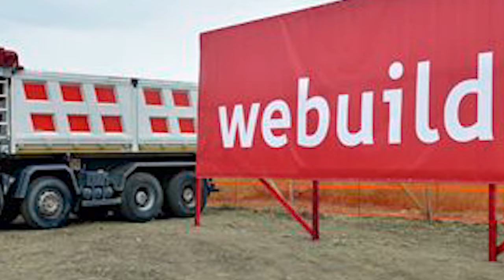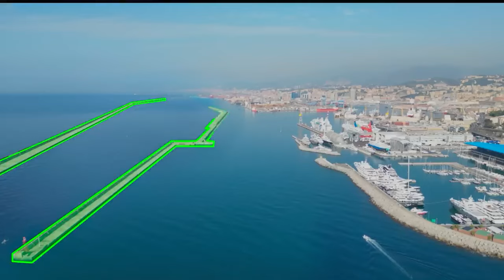Salvini, a Genova la diga dalle uova d'oro nel mirino dell'Anac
Per il ministro Salvini non c’è solo la grana di dover pagare alcuni clan per espropriare i terreni dove si vuol costruire costruire il Ponte sullo Stretto
Per Salvini c’ pure la grana dell’appalto per la costruzione della nuova maxi diga di  Genova finita nelle indagini penali e contabili.
L’Anac, l’Autorità Nazionale Anti Corruzione ha trasmesso alla Procura di Genova e alla Corte dei Conti della Liguria la propria delibera che, dopo un aspro confronto iniziato nel novembre 2022, individua profili illegittimi e potenziali illeciti, per come fu strutturata la gara d’appalto oltre a una presunta «distorsione della concorrenza» in favore di Webuild di Pietro Salini.
La stessa che ha in appalto la costruzione del Ponte sullo Stretto.
E allora in primis l’Anac contesta che il progetto della maxi diga davanti a Genova non rispetterebbe le caratteristiche previste per il Pnrr.
Poi c’è la questione della modifica del contratto concessa a Webuild da parte del governo Meloni. Un contentino non da poco perché l’eventuale modifica del progetto in corso d’opera diventerebbe una variante che autorizzerebbe Pietro Salini a pretendere più soldi di quanto pattuito nell’appalto.
L’Autorità anticorruzione si dice certa di questa modifica in quanto il Progetto di fattibilità finanziato con i soldi europei non coincide con le caratteristiche geologiche su cui costruire un’opera.
In questo caso il problema è la profondità dei fondali del mare davanti a Genova. La diga in progetto sarà la prima al mondo a poggiare su fondali di 50 metri.
Ma si tratta di fondali instabili e melmosi che renderebbero pericolosa una diga delle proporzioni del progetto.
Progetto che ha già portato alle dimissioni del professor Piero Silva, esperto di questi progetti, che ha inutilmente sollecitato un progetto diverso dalla maxi diga e più compatibile con il luogo.
Anche il Consiglio superiore dei lavori pubblici ha chiesto un metodo osservazionale prima di fabbricare una maxi diga e di valutare una soluzione alternativa, in quanto i costi destinati a schizzare all’insu configuererebbero l’inammissibilità rispetto al progetto iniziale.
Ed è qui che Webuild di Salini non ci vuol sentire. Vrorebbe procedere con la maxi diga perché significa varianti certe e di conseguenza tanti soldi in più dal pnrr.ù
E infatti il viceministro Edopardo Rixi, uomo di Salvini, pur di garantire Salini avrebbe un piano B. Quello di arretrare la diga sui fondali profondi 30 metri.
Ma l’Anac dice anche che la diga non rispetta le indicazioni del decreto Genova, lo stesso che servì a ricostruire il ponte dopo il crollo del Morandi.
Per non dire delle deroghe per realizzare velocemente l’opera. Secondo l’Anac Salini doveva spiegare perché ha voluto negoziare il progetto con l’ex commissario Signorini, senza bando pubblico.
Infatti, alla prima gara pubblica del giugno 2022 i 2 consorzi interessati non si presentarono perché il bando non tenne conto dell’aumento dei prezzi delle materie prime per via della guerra in Ucraina.
La mancata indizione di un secondo bando secondo l’Anac avrebbe ristretto la concorrenza.
Infine, anche il mancato aggiornamento dei prezzi disposti dalla Regione Liguria potrebbe esser ela causa della mancata presentazione dell’offerta da parte delle imprese invitate, e dunque potrebbe aver determinato una “distorsione della concorrenza”.
Morale. Oltre al Ponte sullo Stretto, per le imprese amiche di Salvini e del governo, deve diventare una gallina dalle uova d’oro anche la maxi diga di Genova.